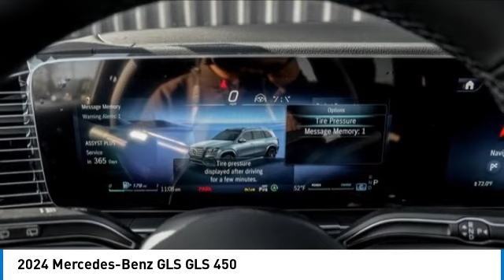2024 Mercedes-Benz GLS M242823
2024 Mercedes-Benz GLS GLS 450

Looking for the right suv? Today could be your lucky day. this 2024 Mercedes-Benz GLS could be yours.